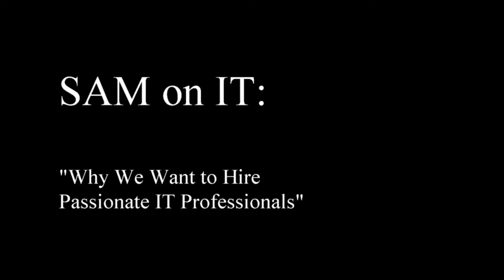Why We Want to Hire Passionate IT Professionals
When hiring IT professionals, we often look at skills, experience, but rarely enough at passion.  Why is passion so important for IT hiring?